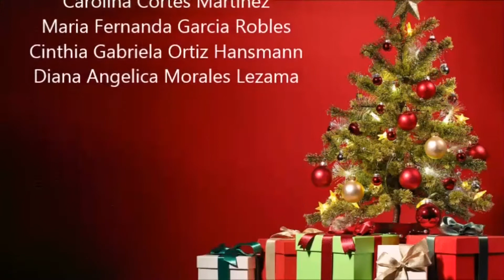Cosmetology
VILLANCICO 9A
NOVENO CUATRIMESTRE COSMETOLOGIA
MARIA LUISA AMASTAL HERNANDEZ
CAROLINA CORTES MARTINEZ
MARIA FERNANDA GARCIA ROBLES
DIANA ANGELICA MORALES LEZAMA
CINTHIA GABRIELA ORTIZ HANSMANN